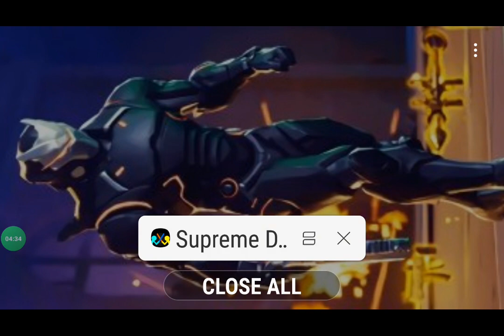captain star vs bat lazer